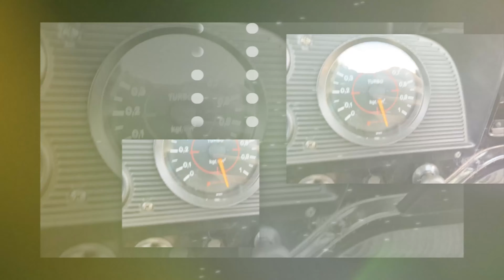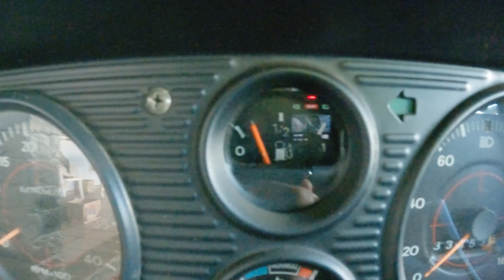5 Coisas que Eu Amo (muito) na F1000 - Oficina do Victor